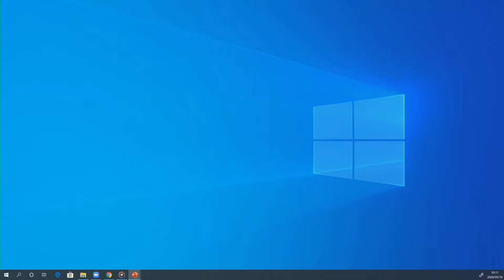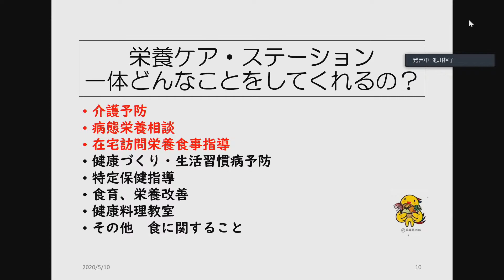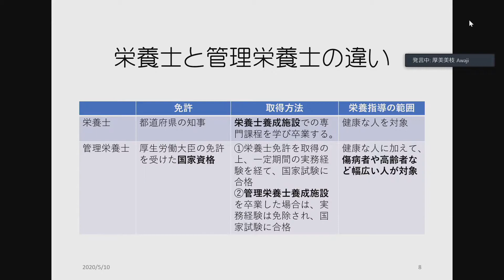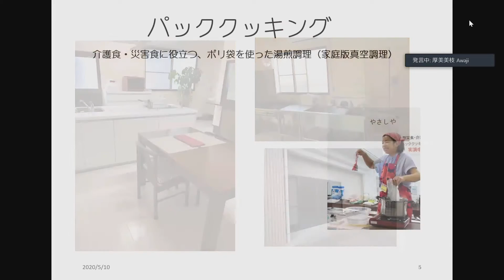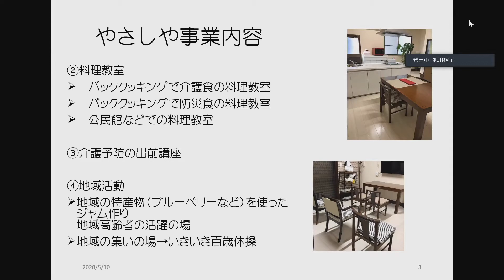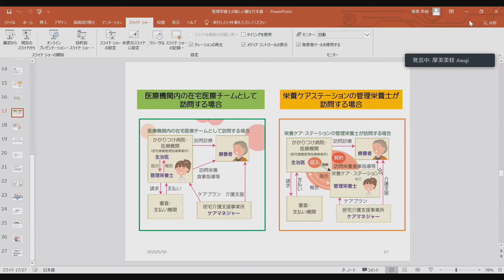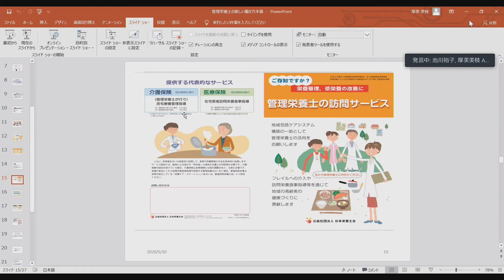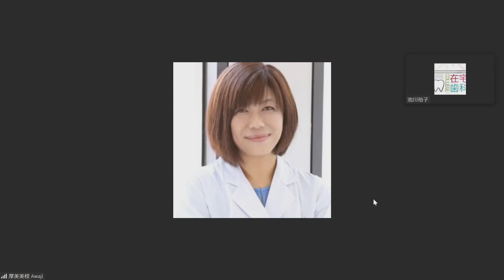【在宅歯科カレッジ緊急生放送４９ 塩谷様 管理栄養士 厚美美枝様 管理栄養士の新しい働き方】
令和２年５月１９日はゲストの塩谷様と管理栄養士　厚美美枝様にお話ししていただきます。
「管理栄養士の新しい働き方」というテーマでお話ししていただきます。
厚美さんは、淡路島で活動されている管理栄養士さんです。
地元の方の果物を加工してジャムとして提供していらっしゃいます。
地元の方の労働の場を提供するとともに、介護予防にも力を入れていらっしゃいます。
その取り組みを是非お聞きください。
（こちらの放送は事前収録となります。あらかじめご了承ください。）

塩谷さんのFacebook
（管理栄養士の厚美さんにご連絡したい方は塩谷さんにご連絡ください。）

あわじジャム子（ご紹介したジャムの購入先）

歯科医師
池川　裕子